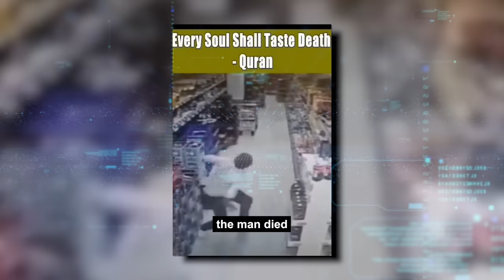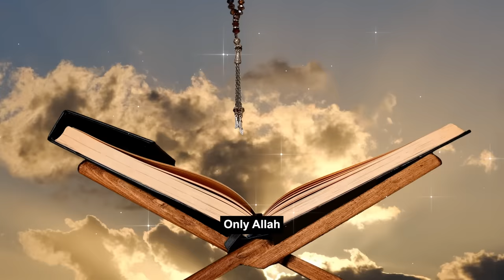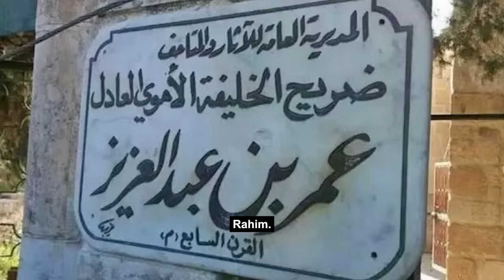MAN SEES ANGEL OF DEATH RIGHT BEFORE PASSING AWAY | LIVE CCTV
We aim to provide analysis, commentary, and critique on these speeches to facilitate learning and discussion. This use does not replace the original work and is not intended for commercial purposes."